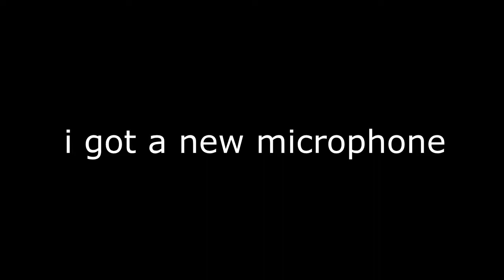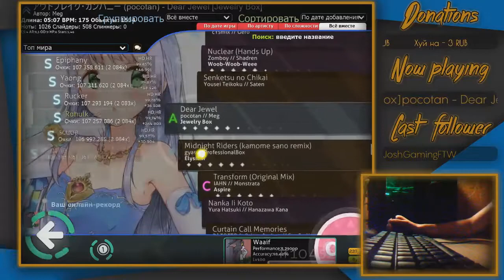350 subs! | osu! highlight #3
Sry for low quality ourto, ill fix it next vid